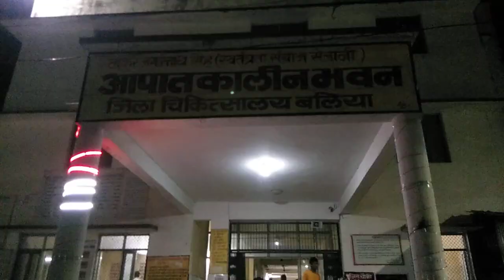जिला अस्पताल | ballia aaj kal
Reporter - Roshan Jaishwal
Cameraman - Sunil Sharma
Digital Management -  Shiva Creation.

हम अपने चैनल पर जनपद से जुड़े हर तरह की खबर सबसे पहले दिखाते हैं.
@BalliaAajkal&UpAajkal